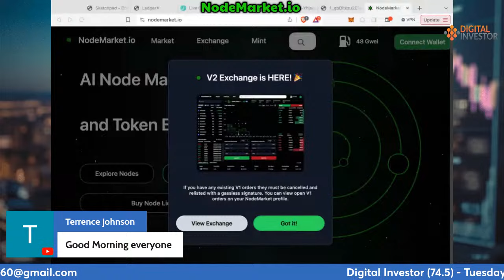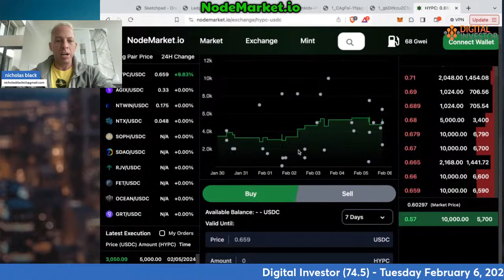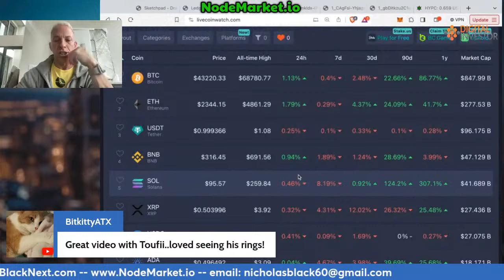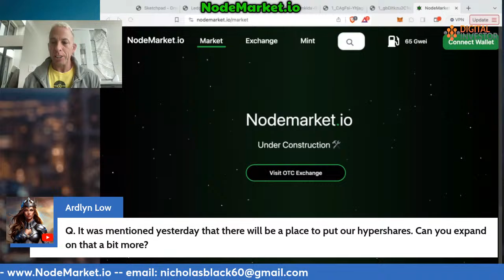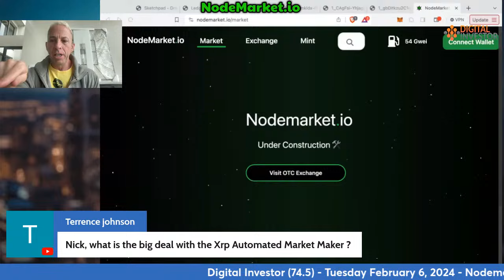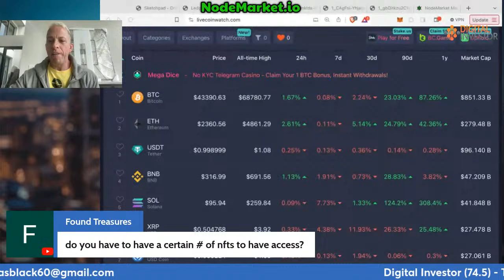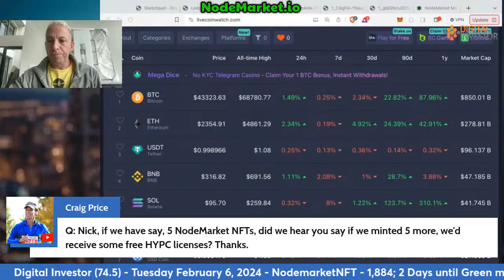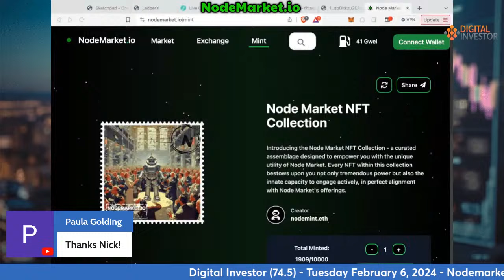Digital Investor (74.5): Use Game Theory and Strategic Thinking to WIN in the Cryptocurrency Space!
Use your Game Theory and You'll consistently WIN at Investing... make it a habit! Let's do some Q&A and talk shop on your Cryptocurrency and AI related Questions... think Macro, but don't ignore the micro.

In this basic lecture Nick provides a comprehensive overview of game theory’s basic concepts while also piquing students’ interest in diving deeper into the topic.

If you enjoyed today’s show, you’ll love what you get in Digital Investor: Live!